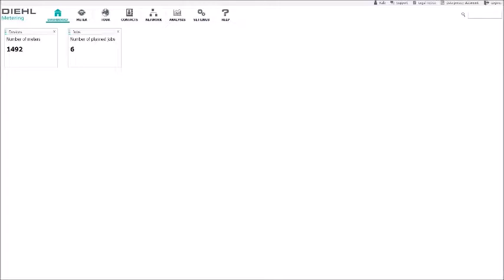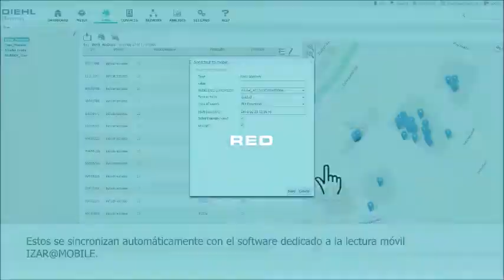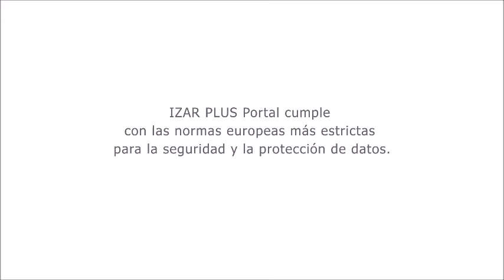IZAR Plus Portal - DIEHL METERING_español